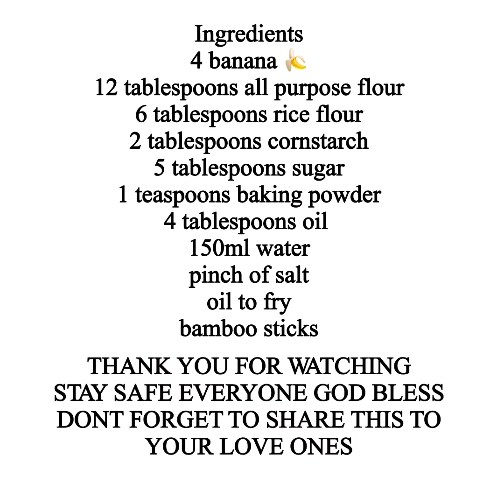How to make snacks using banana 🍌